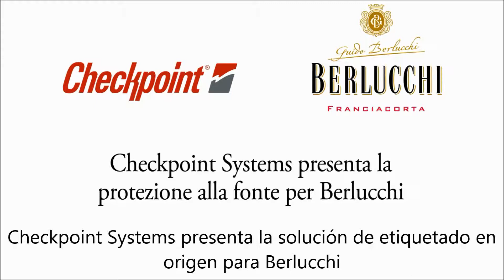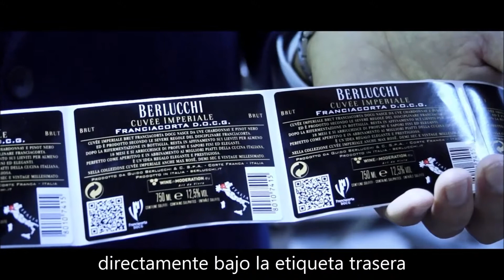El etiquetado en origen en Berlucchi